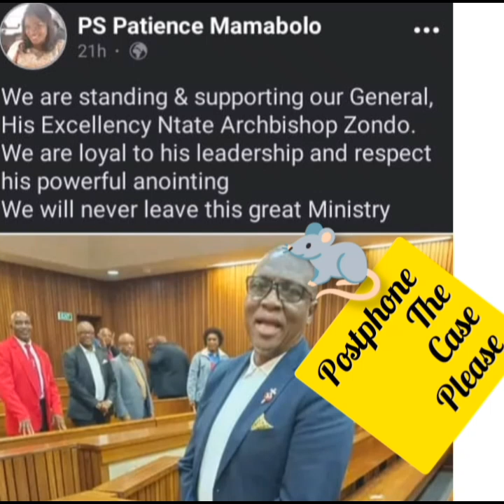Zondos case postphoned to 17_28 July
bishop himself asked for his case to be postphoned 😂